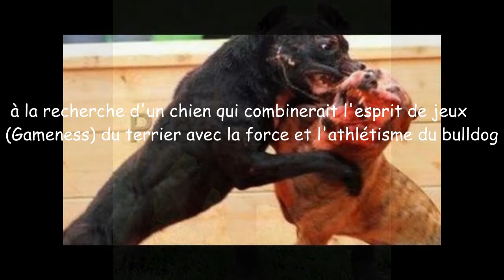the most dangerous dog in the world..... very terriiiiiiiiiible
Chipmunk caught red handed. kinda
GoPro: Man and Grizzly Bear - Adventures with Bella
I caught my chicken sleeping on the job
Domesticated 7ft Bear Lives With Russian Couple
Muddy Paws - Simon's Cat
Good Charlotte - 40 oz. Dream (Official Video)
MØ - Final Song (Official Video)
Red Hot Chili Peppers - We Turn Red [OFFICIAL AUDIO]
Fergie - Hungry (1st Byte) (Intro)
Zachary Quinto performs George Michael's "Freedom! '90" (with
Dwayne 'The Rock’ Johnson Reacts To Seth Rogen's Fancy
UPDATE: Christina Grimmie Shot & Killed
INONDÉ, IL PASSE SUR BFMTV ET DEVIENT UN HEROS
Justin Bieber Fist Fight Video!
Euro 2016 : J'préfère te prévenir

Les 9 MÉTIERS les plus INSOLITES
de Univers du Top

    373 443 vuesil y a 23 heures

3:18
de Lolywood

    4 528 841 vuesil y a 6 jours

    CC

3:30
Top 10 des raisons de mieux payer les animateurs de colo
de Topito

    193 788 vuesil y a 1 jour

4:56
PAT - LA MUSCULATION
de Pat la réalisation

    966 043 vuesil y a 2 jours

7:06
"Slow Jam the News" with President Obama
de The Tonight Show Starring Jimmy Fallon

    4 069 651 vuesil y a 1 jour

    CC

10:13
Combien de pubs en une journée sur TF1 ? LQC 64
de Les Questions Cons

    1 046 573 vuesil y a 3 jours

7:58
YOUTUBEUR LE PIRE MÉTIER AU MONDE !!
de Tibo InShape

Afficher au moins 100 autres éléments
Je suis l'ami des animaux - Pierre Croce
Quand on annonce son mariage - Palmashow
DIEP.IO + CONNEXION QUI BUG = ?
MARIAGE MAKER ! - LE SHOW JAUNE #37
Best Friends
Best Friends
de Clash of Clans

Friendly challenges are here. Why would anyone want to attack their best friend? Ask Hog.